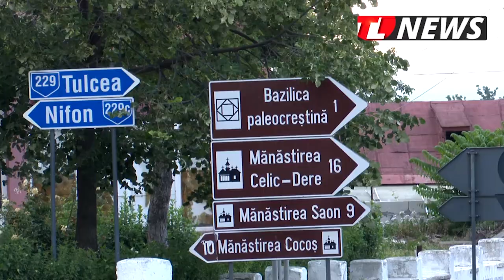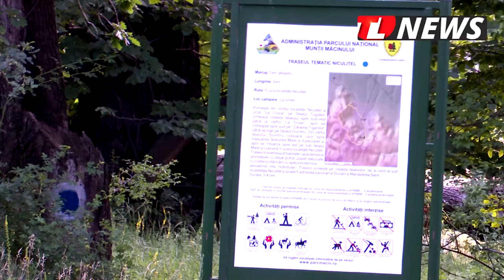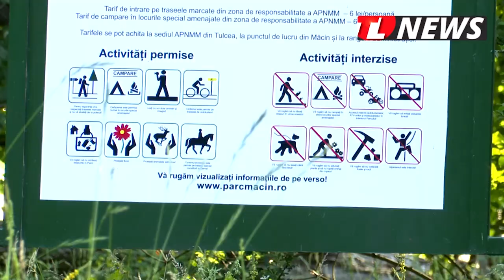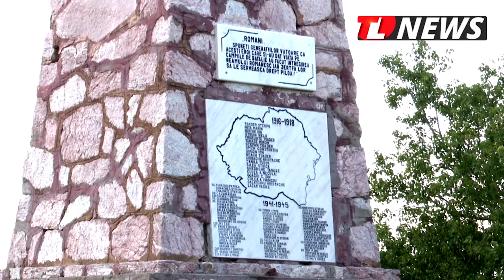TLnews.ro | Trasee turistice în Niculițel